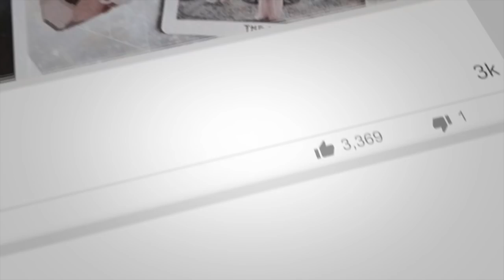Scorpio- WATCH BEFORE OCT 31! "BEWARE! There IS a CATCH"| October Tarot | Soul Session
In the extended we uncover a deeper and more intimate look into the month ahead, what to accomplish, avoid, embrace, surrender, and advice about your next steps. You’ll gain deeper insights, clarity, & anecdotes to ensure your growth, success, & progress this month.

J O I N || WOKE SOUL or COUTURE SOUL

THEWOKEBOOK || INTERNATIONAL
| United Kingdom

$princessindiapeaux